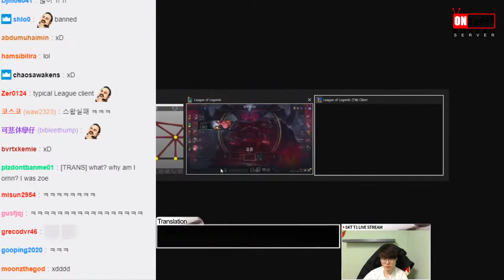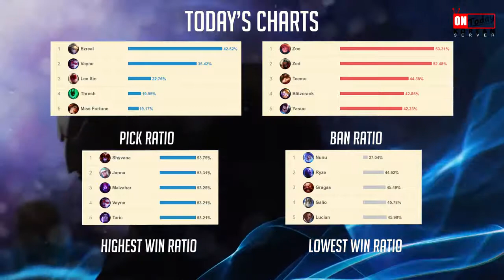Arcane Comet MID ORNN - Faker Stream Highlights (Translated)